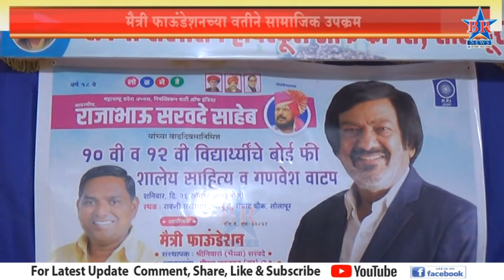मैत्री फाऊंडेशनच्या वतीने सामाजिक उपक्रम